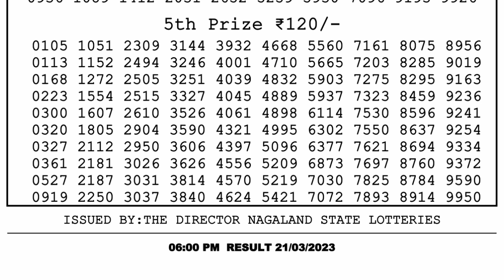🔴 Lottery Sambad Live 06:00pm 21/03/2023 Day Nagaland State Dear Lottery Result Pdf Download